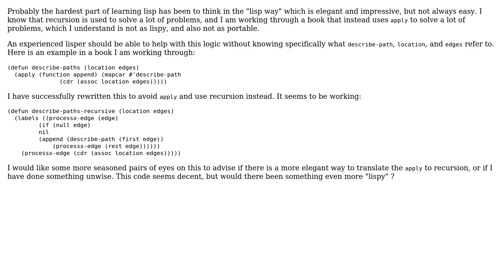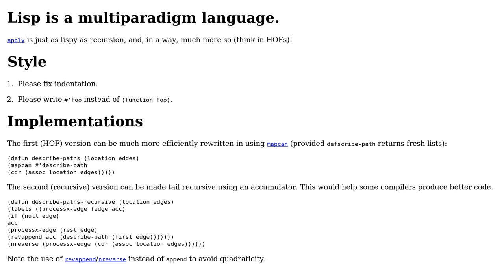Code Review: Rewrite apply function to use recursion instead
With thanks & praise to God, and with thanks to the many people who have made this project possible! | Content (except music & images) licensed under CC BY-SA | Music | Images & others | With thanks to user sds user rolfl user johnbakers and the Stack Exchange Network Trademarks are property of their respective owners. You are responsible for your own actions.